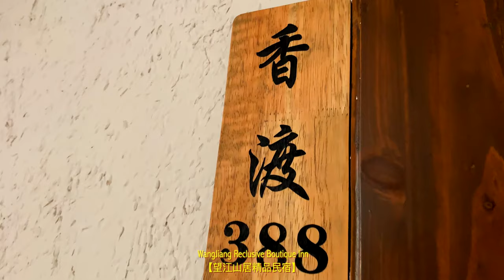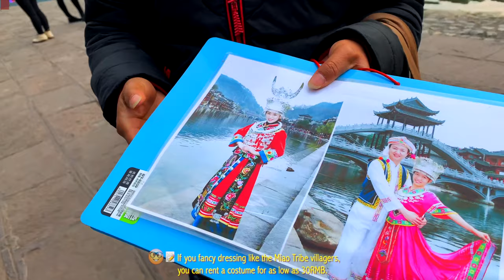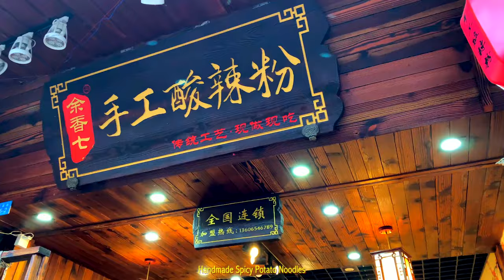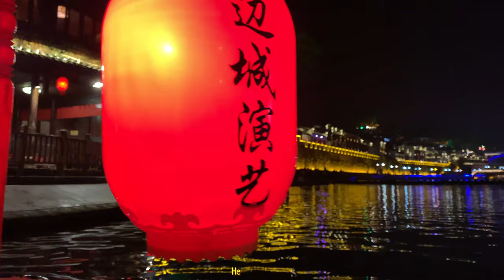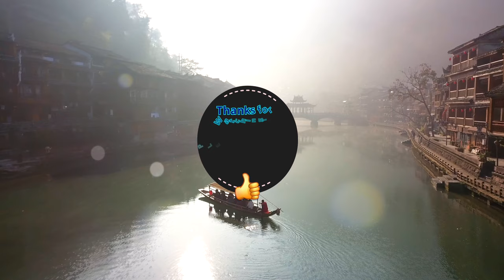An Ancient Town - Phoenix City [FengHuang Cheng]【鳳凰縣】{in 4K/1080 HD Quality)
Come join me for a nice quick tour around one of the most ancient town in China - Fenghuang Town {Phoenix City in XiangXi, Hunan China}

"The ancient town of Fenghuang was added to the UNESCO World Heritage Tentative List on March 28, 2008, in the Cultural category. This ancient town was regarded as the most beautiful town in China by New Zealand writer Rewi Alley. It was built in 1704 and has 300 years of history. An ancient city is a gathering place for Miao and Tujia ethnic minorities."

Your support & your contributions are greatly appreciated!!

AND SINCERELY THANK YOU SO MUCH FOR YOUR SUPPORT!

StanPhangPhotography